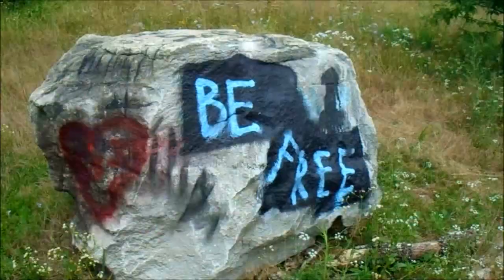ADVENTURE TIME Walking trails of Wildcat Glades